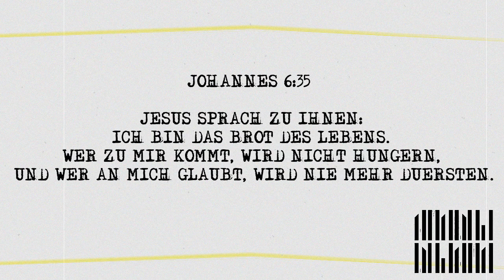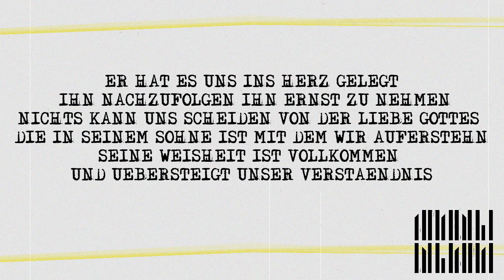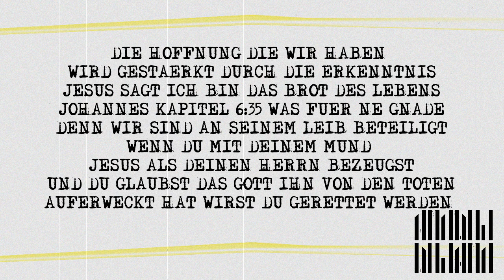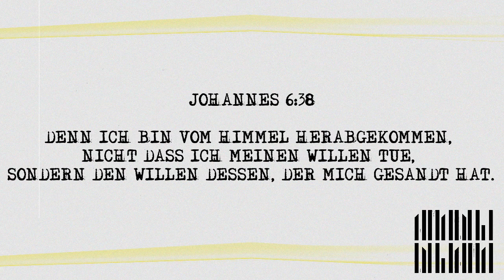AMADIO - TÄGLICH BROT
Du brauchst eine Bibel

Wir sind jetzt auch auf
Amazon Music

Danke dem Herrn.

Lest jeden Tag die Bibel und lasst euch vom Herrn überführen.
Beten nicht vergessen.
Er liebt euch.

Beat: Filthy Plux